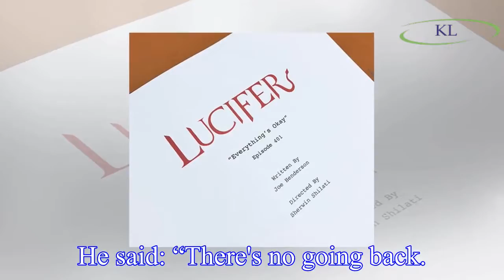Lucifer season 4 spoilers: Showrunner reveals Tom Ellis Netflix twist for series four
Viewers have been engrossed in season three’s cliffhangers and will now finally see a proper resolution.
Season four will continue the story and conclude any loose ends from the previous series.